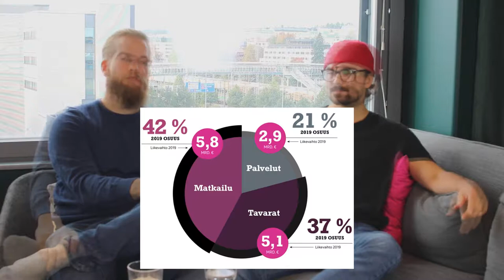Palvelunäkökulma korostuu verkossa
Ville ja Riku keskustelevat siitä, miten palvelunäkökulma korostuu verkossa. Lue lisää heidän keskustelemistaan kuluttajakäytökseen liittyvistä asioista Verkkokauppa Suomessa 2019 -raportista